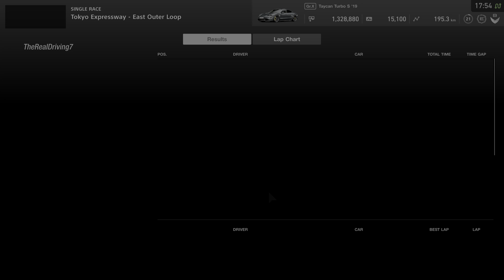(PS5) Uusi Taycan - Gran Turismo®SPORT SEURAAVA GEN REALISTINEN KAAVIO | TOKIO PELI 4K HDR